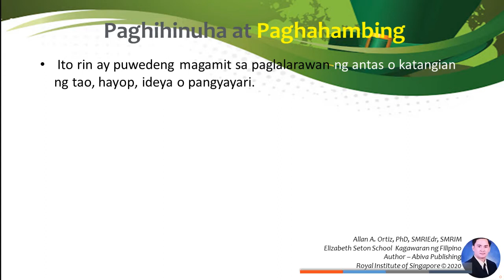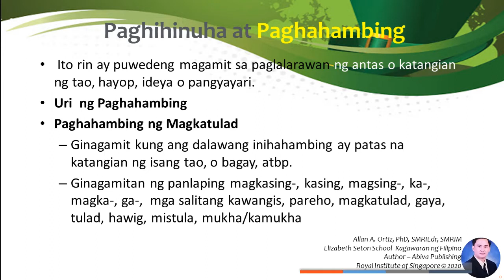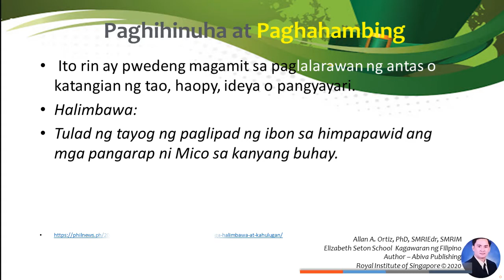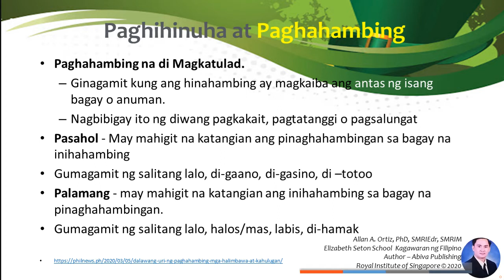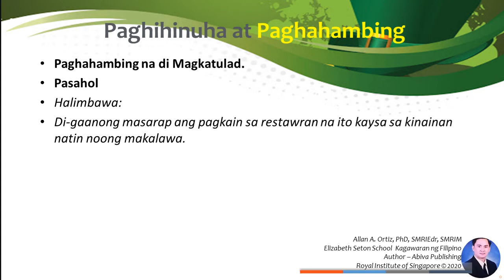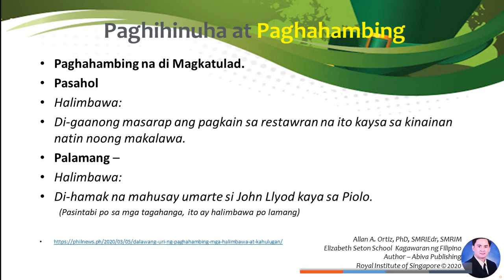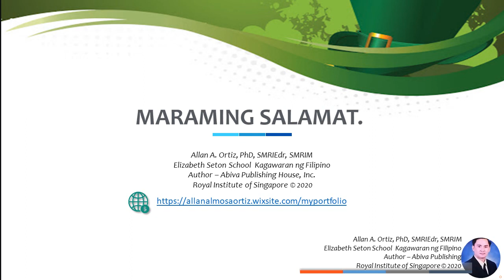Sanhi at Bunga, Paghihinuha at Paghahambing (Kasanayang Pampanitikan)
Sa pagbabas ang panitikan, mahalaga na matukoy natin ang sanhi at bunga ng mga pangyayari, gayundin ang pagbibigay natin ng palagay s amga pangayayri sa akda at paghahambing sa kalagayang ipinakikita sa loob ng ating binabasa.